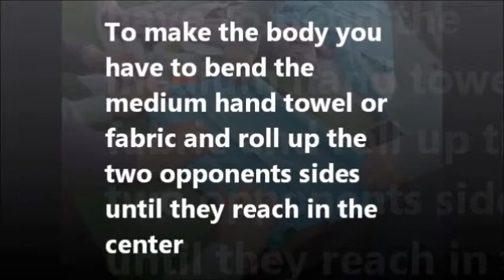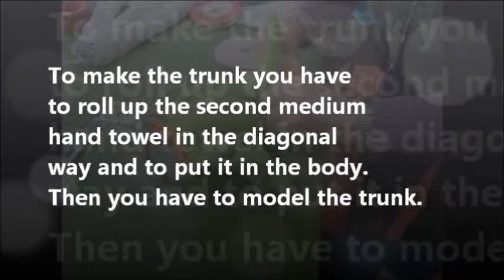Tutorial of making a folded towel elephant - Italy, UE-g(old)en future, Comenius 2012-2014